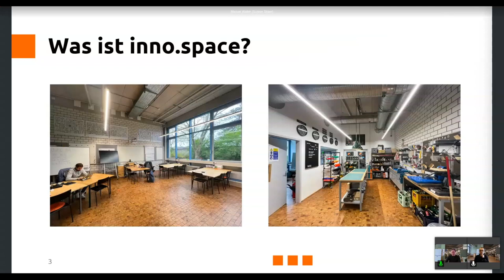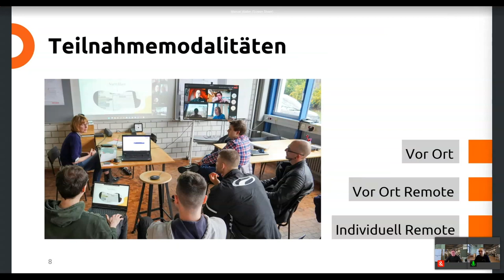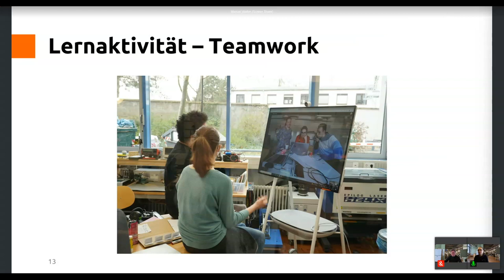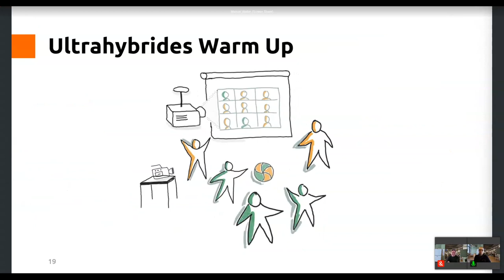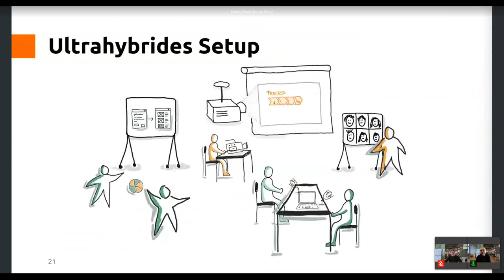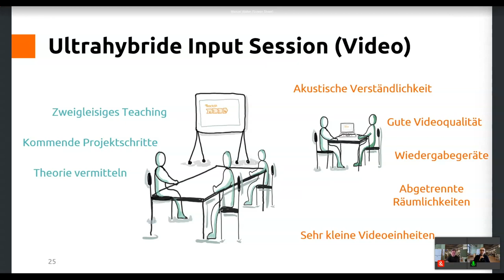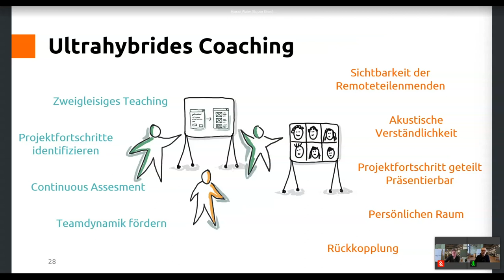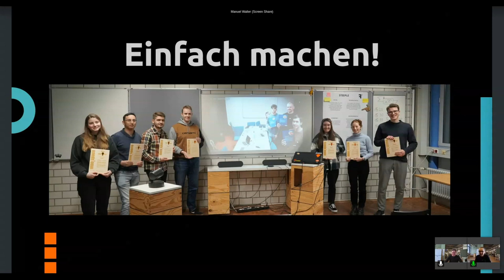(Ultra)hybrid Lehre einfach gemacht! - Manuel Walter - Clara Dieing - U:FF 2023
Talk von Manuel Walter und Clara Dieing auf dem University:Future Festival.

Seit 2014 bietet das Team des inno.space für Studierende (Stud.) der HSMA internationale und interdisziplinäre Challenge-basierte Kurse an. In diesen ist hybride Teamarbeit und Lehre für die Stud. und Lehrenden (Coaches) elementarer Bestandteil. Mit Partner-HS aus dem SUGAR Network for Design Innovation und dem Design Factory Global Network wurden drei Kursformate, mit Aufgabenstellungen externer Partner aus Wirtschaft und Gesellschaft, mit je 5, 10 und 20 ECTS aufgebaut. Die Stud. arbeiten in (inter-)nationalen und interdisziplinären Teams über mehrere Standorte verteilt. Gefördert durch das Projekt SHELLS haben wir Erfahrungen systematisiert und in einer Best-Practice Sammlung konsolidiert. Getrieben von einem stud.zentrierten Ansatz gehen wir von verschiedenen „Teilnahmemodalitäten“ der Stud. aus. In Abhängigkeit von diesen Modalitäten und der Lernaktivität ergeben sich Best-Practices zum technischen Setup an der HS und bei den Teilnehmenden (TN) bzw. deren individuellen Arbeitsrechnern.
In allen Kursen sind Stud. und Coaches über mindestens zwei Standorte verteilt. So ergeben sich für einzelne TN in einer hybriden Lernumgebung folgende Gegebenheiten:

1. Mehrere Stud./Coaches sind vor Ort am Videokonferenzsystem des inno.space
2. Mehrere Stud./Coaches sind vor Ort am Videokonferenzsystem der Partner-HS
3. Einzelne Stud. am eigenen Gerät außerhalb der HS

Für viele Lernaktivitäten sind alle drei Modalitäten gegeben; das bezeichnen wir als „ultrahybrid“. Damit verschiedene Lernaktivitäten der Kurse (u.a. Warm-ups, Gruppencoaching, Methodenvermittlung, Teamarbeit) in diesem komplexen Setting zu positiven Lernerfahrungen führen und die technologischen Hürden minimiert werden können, haben wir in Abhängigkeit von den Lernaktivitäten Empfehlungen für das Setup der Technologie und der Raumgestaltung erarbeitet. Diese ermöglichen es Theorievermittlung und Coaching sowie studentische Teamarbeit bestmöglich über verschiedene Standorte gelingen zu lassen.